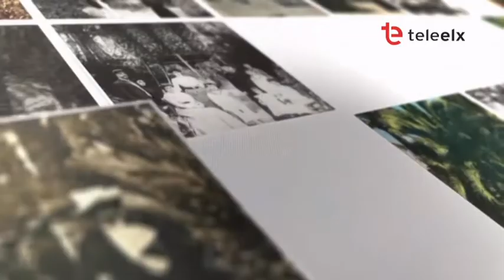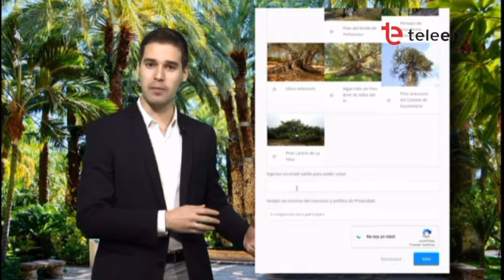DIA A DIA 19/11/2018